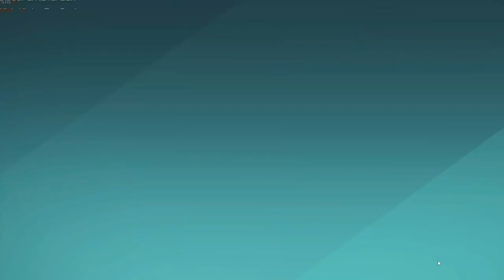FINALLY WON - Farlight 84